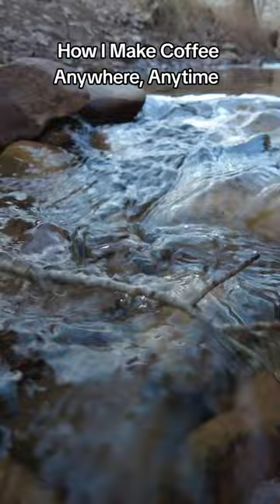All In One Travel Mug with French Press and Heater | Fresh Coffee Anywhere Anytime | GoSun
Introducing our Stainless Steel Travel Mug - the perfect on-the-go brewing solution! This 14oz mug comes with a built-in French Press and Heater All-In-One. With a 12-volt, 120-watt heating element, it crafts fresh coffee or tea in just 10 minutes, making it ideal for your adventures. Experience the convenience and versatility of this travel-friendly companion, ensuring hot, flavorful drinks wherever you go. Elevate your beverage experience with this brewing excellence anytime, anywhere. Watch now to discover the ultimate solution for on-the-go brewing!

🍁 𝐀𝐁𝐎𝐔𝐓 𝐆𝐨𝐒𝐮𝐧 🍁
Living off-grid has never been easier. Whether you are a boater, or RVer, love fishing, sailing, camping, or van life, or want to live more independently, GoSun has a product you will love. We are passionate about our innovative products and how they power our customers’ lives. GoSun has developed breakthrough solar technologies that can cook, cool, light, charge, or purify using only the Sun. With our solar gear, the adventure never ends.
Founded in a garage in Cincinnati, Ohio, we grew quickly thanks to our community of committed customers and shareholders. Since our inception, we've worked with nonprofits to provide solar products to those in need. GoSun has provided funding and support to the American Red Cross, World Central Kitchen, Houston Food Bank, Global Giving, Operation BBQ Relief, and the California Community Wildfire Relief Fund. GoSun has also donated to several Ukrainian relief organizations including Direct Relief, International Rescue Committee, and Unicef.